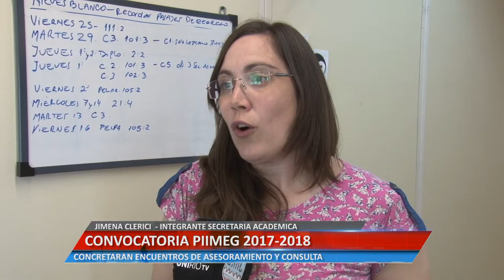CONVOCATORIA PIIGMEG 2017 2018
JIMENA CLERICI  - INTEGRANTE SECRETARIA ACADÉMICA. CONCRETARAN ENCUENTROS DE ASESORAMIENTO Y CONSULTA.

Facebook.com/uniriotv
Twitter.com/uniriotv
Instagram.com/uniriotv
Web - uniriotv.unrc.edu.ar
o envianos un email a
UniRio TV
Universidad Nacional de Río Cuarto
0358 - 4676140